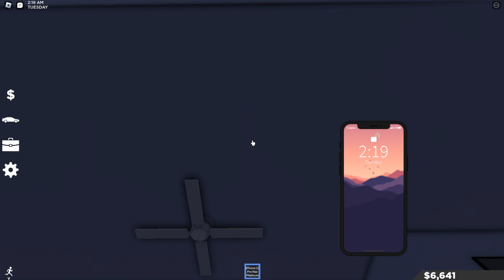South West Florida RP (GUN Gets PULLED OUT)